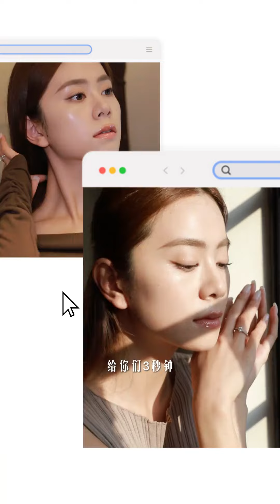【烧酒栗子】不靠美美就拥有韩女的水光肌!